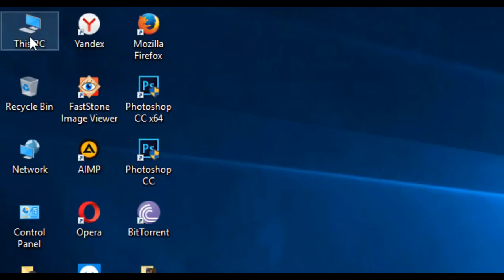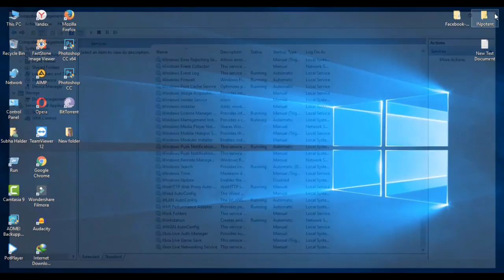How to Disable/Turn Off Windows Automatic Updates on Windows 10 2018